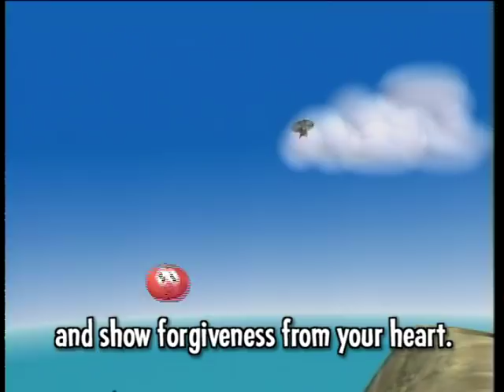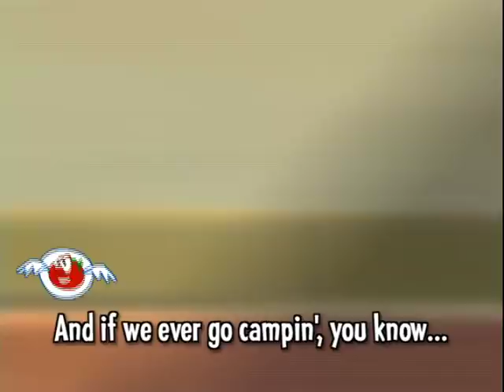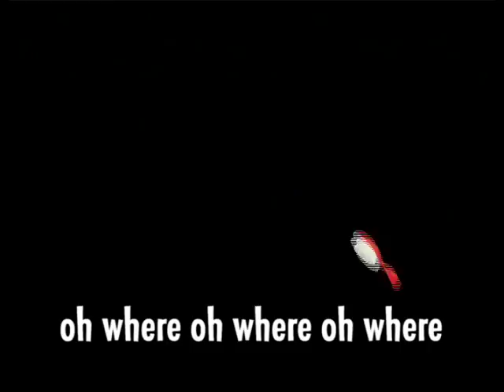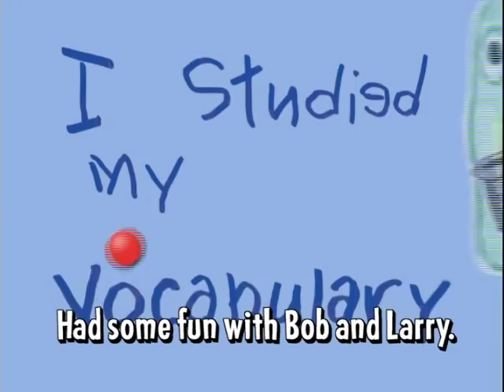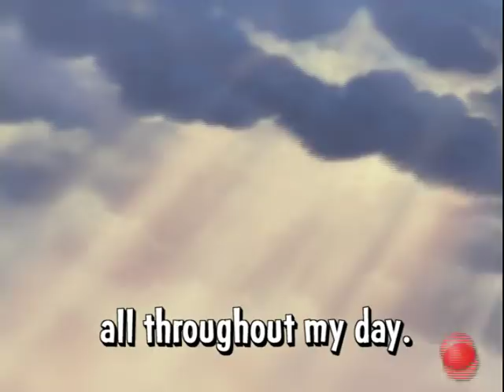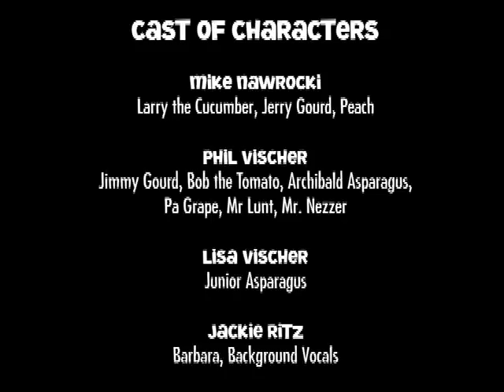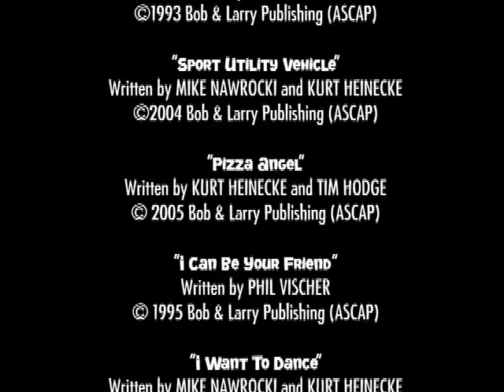Dance of The Cucumber (Full Compilation)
" Watch The Cucumber. See How He Moves!"

These super silly songs are sure to bring out smiles!
Join Bob the Tomato, Larry the Cucumber and the rest of the VeggieTales crew in this all-new collection of favorite sing-along
songs that the whole family is sure to enjoy!

1. The Dance of the Cucumber (Rack, Shack and Benny)

2. The Forgiveness Song (God Wants Me to Forgive Them?)

3. The Water Buffalo Song (Where's God When I'm Scared?)

4. Sport Utility Vehicle (A Snoodle's Tale)

5. Pizza Angel (Minnesota Cuke andthe Search for Samson's Hairbrush)

6. I can Be Your Friend (Are You My Neighbour?)

7. I Want to Dance (A Snoodle's Tale)

8.The Hairbrush Song (Are You My Neighbour)

9. Larry's High Silk Hat (Lyle the Kindly Viking)

10. My Day (The Wonderful World of Auto-tainment)